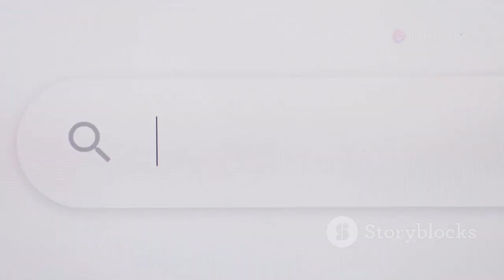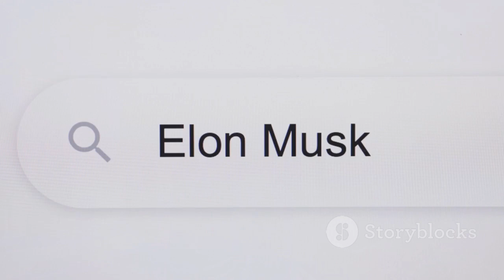Elon Musk: "I'm officially announcing the Hyperloop One to end all competition!"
Elon Musk has dropped a bombshell, unveiling the next-generation Hyperloop One, poised to redefine high-speed travel forever! In his bold announcement, Musk claims this Hyperloop will "end all competition" and usher in a revolutionary era of transportation that’s faster, smarter, and more efficient than anything the world has seen. But what makes this Hyperloop so unique? Join us as we dive into Musk's ambitious vision and explore how this groundbreaking project might just change the way we travel forever!